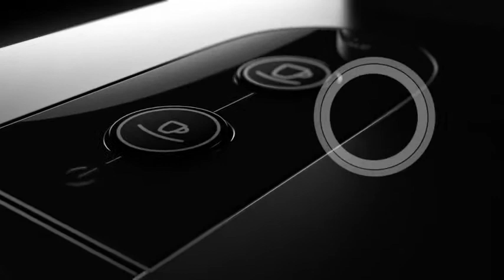Philips Senseo Up HD7884 Kaffepudemaskine - Lækker kaffe med et tryk på en knap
SENSEO® Up, der er lille, smart og nem at bruge, kombinerer unik moderigtighed med pladsbesparende design. Takket være en unik række funktioner som f.eks. valg af styrke, direkte brygning og omgående slukning kan du nu nyde din SENSEO®-kaffe mere end nogensinde før.